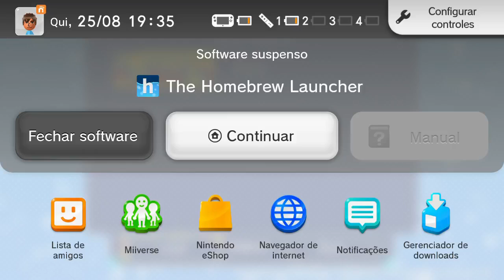Sonic Mania running on the Wii U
Original description:

There are a few things you should keep in mind.

- You won't be able to open the HOME menu while playing
- Action buttons are reversed
- Special stages are laggy
- Loading times can be quite long
- The game may randomly crash

There is another fork by Radfordhound, which seems to be fixing these issues, but by the time I'm posting this video you won't be able to compile it